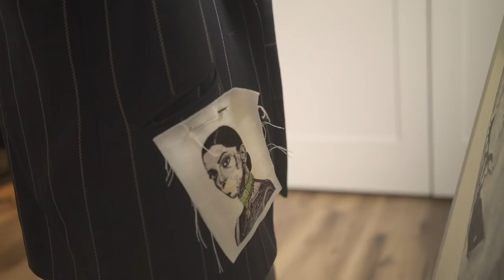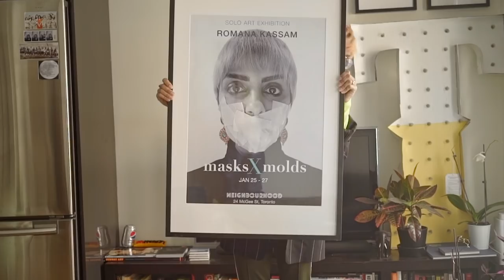Romana — Money Conversations — KOHO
Romana left her corporate gig to pursue her passion. Striking out on her own as an artist wasn't the safest bet she could have placed, but it's one that's been paying off. Hear Romana talk about investing in herself and seeing the return on her investment!

Join us in shifting the money conversation from déclassé to everyday.

KOHO is a no-fee spending account with instant cash back to simplify your personal finances. Sign up in minutes to join over 500,000 Canadians who use KOHO’s reloadable prepaid Visa card to budget and save. The ultimate way to spend and save.